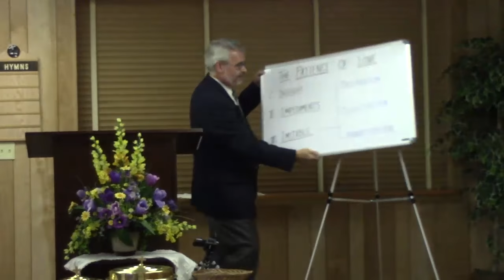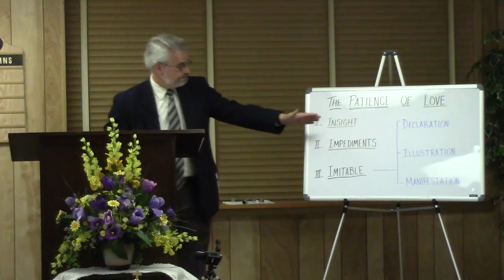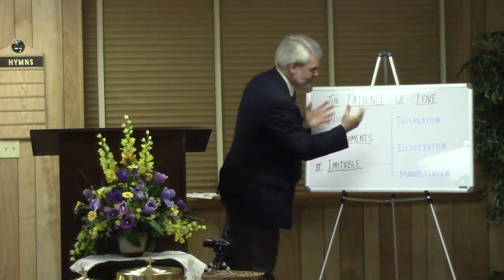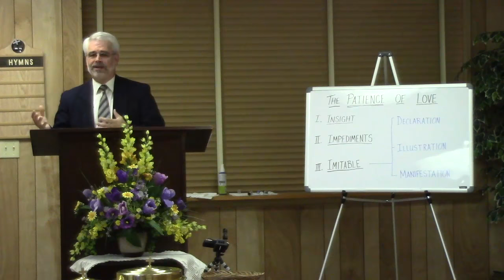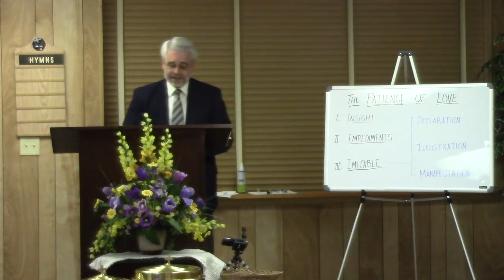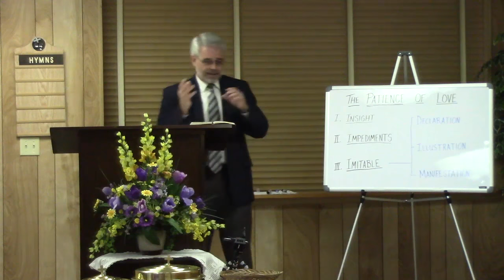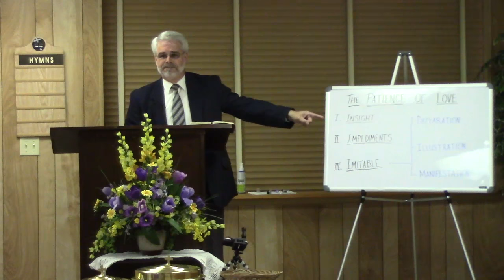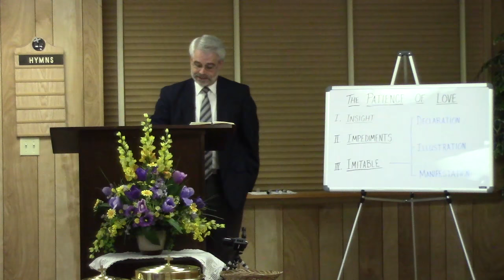The Patience of Love | Imitates: Like Father, Like Son 7/2/2017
The Patience of Love | Imitates: Like Father, Like Son
7/2/2017
South Side Church of Christ – Williamston, NC
Sunday Morning Lesson
Minister Mike Brandt